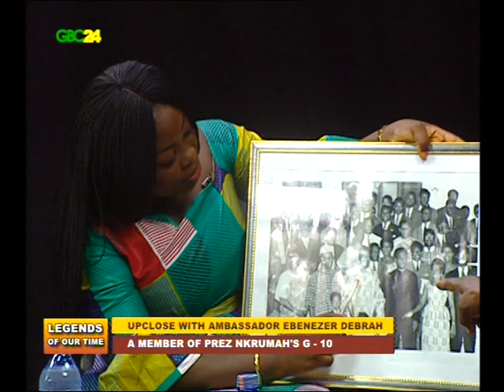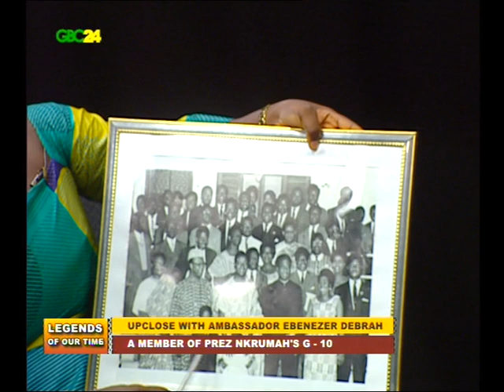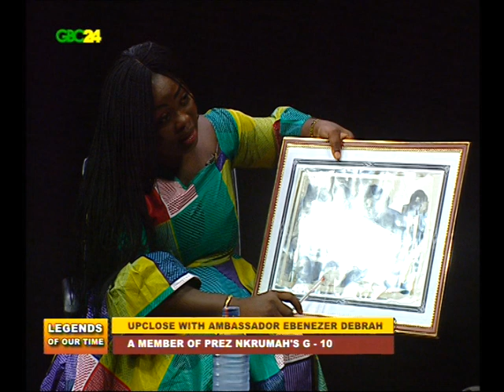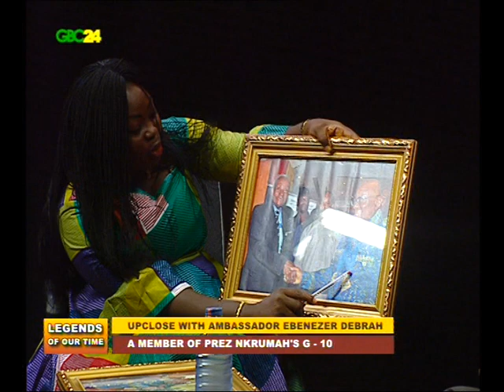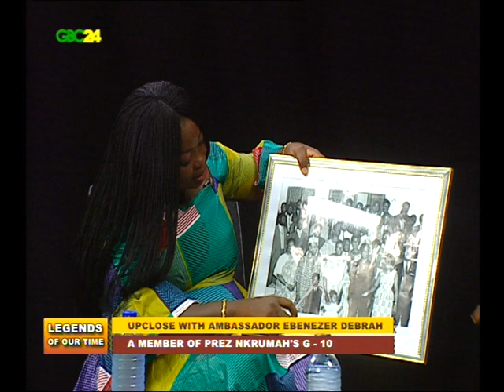AMBASSADOR EBENEZER MOSES DEBRAH, A MEMBER OF PREZ NKRUMAH'S G-10